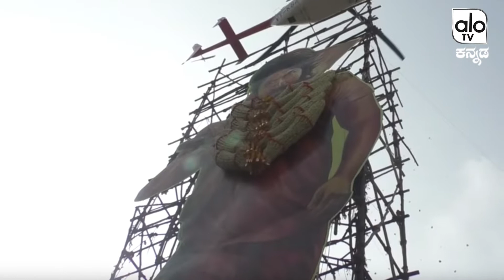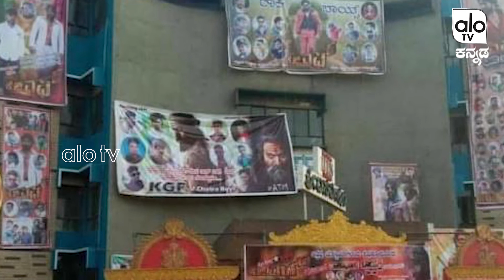ಹೆಲಿಕಾಪ್ಟರ್​ ಮೂಲಕ ರಾಕಿಭಾಯ್​​ ಕಟೌಟ್​ಗೆ ಪುಷ್ಪಾರ್ಚನೆ!Rocky Bhai Cutout By Helicopter KGF!Alo TV Kannada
Rocky Bhai Cutout By Helicopter KGF ಹೆಲಿಕಾಪ್ಟರ್​ ಮೂಲಕ ರಾಕಿಭಾಯ್​​ ಕಟೌಟ್​ಗೆ ಪುಷ್ಪಾರ್ಚನೆ Alo TV Kannada

Naveen Kumar Gowda, known by his stage name as Yash is an Indian actor best known for his work in Kannada cinema. Prior to films, he appeared in theater plays and television soaps in Kannada language.Yash made his film debut in 2007 with Jambada Hudugi, playing a supporting role in the film. In his second film, Moggina Manasu (2008), he played the male lead opposite Radhika Pandit. The film was a success and earned him the Filmfare Award for Best Supporting Actor. He went on to star in many commercially successful films including Modalasala (2010), Kirataka (2011), Drama (2012), Googly (2013), Raja Huli (2013), Gajakesari (2014), Mr. and Mrs. Ramachari (2014) Masterpiece (2015), Santhu Straight Forward (2016), KGF (2018) and the upcoming movies My Name is Kiraataka and Raana in 2019. His rise to success in Sandalwood has been well documented by the Broadcast media, and has been often rated as one of the top actors in Karnataka.

* ಗಾಂಧಿನಗರಲ್ಲಿ ಭರ್ಜರಿಯಾಗಿ ಸೌಂಡ್ ಮಾಡುತಿರುವ ಪವರ್ ಸ್ಟಾರ್